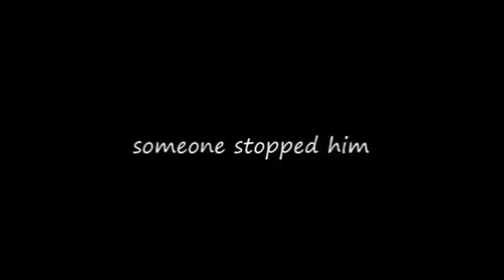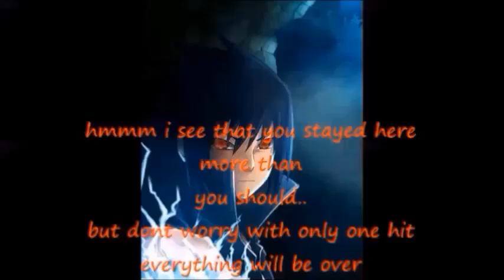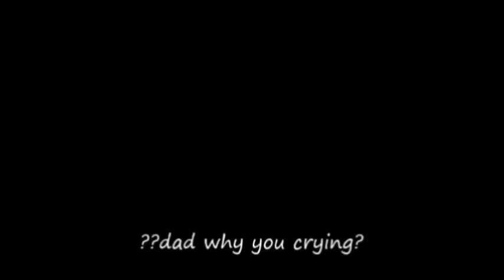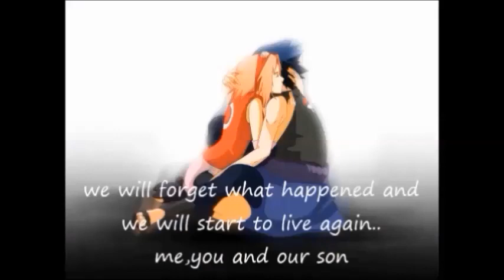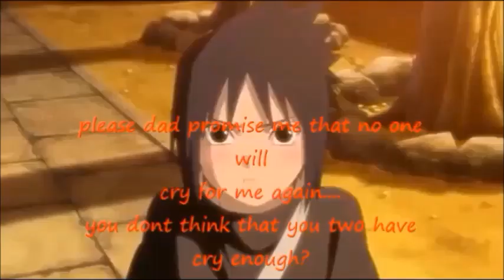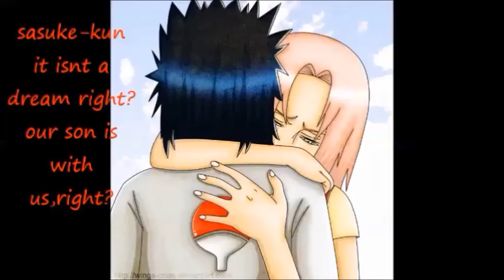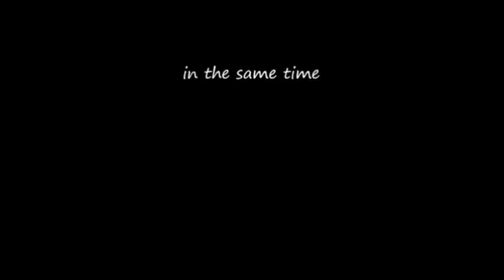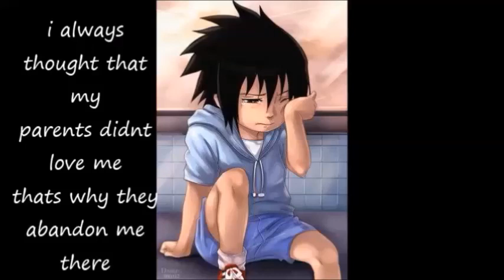sasusaku movie what holds me back part 29 & 30 Final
final episode!!i hope you like it